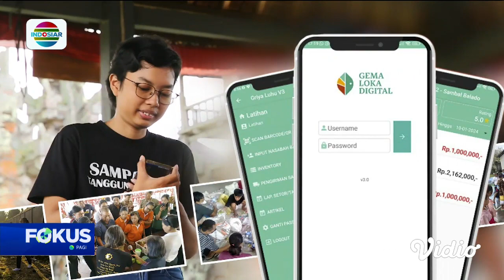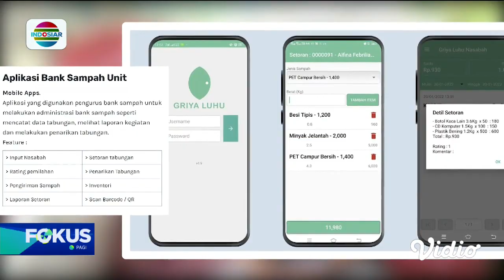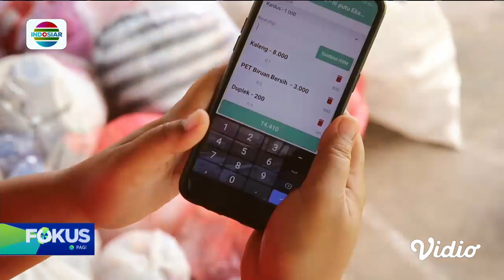Berani Berubah: Para Kartini di Pulau Bali, Kelola Bank Sampah Mampu Hasilkan Cuan | Fokus